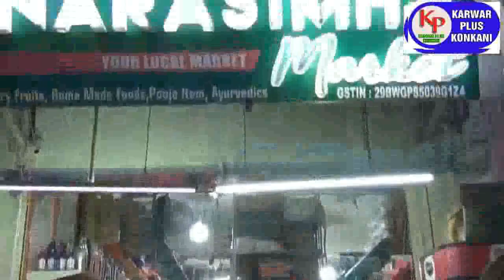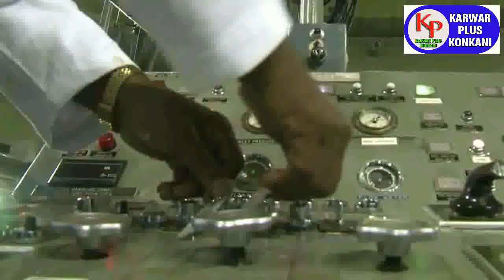KARWAR PLUS KONKANI NEWS TODAY 16-08-2022 konkaninews karwarkokaninews By Karwarpluskonkani